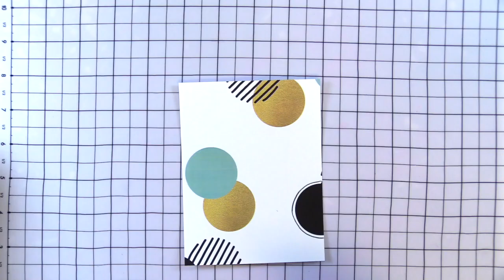Zentangle Pattern Paper | CutCardStock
In my last post for CutCardStock.com, I discussed printing pattern paper at home on various cardstock weights and vellum.

In this video I'm adding Zentangle® to pattern paper I printed at home.

• Cardstock - 8.5 x 11 - Neenah, Solar White - 25 Pack

• Honey Bee Stamps - Honey Cuts - Steel Craft Dies - Deckle Edge A2

• Tonic Studios Tim Holtz Glass Media Mat 1914e

• Uchida of America 91GR Double Ended Jewel Picker

• Double Sided Foam Sticky Strips - White - 33 Pieces

Product and supply links are provided because I love them and want to share them with you. 100%  goes right back into producing more cards, posts, and videos. I know there are many avenues for you to purchase your crafty goodies, and I so appreciate your support!